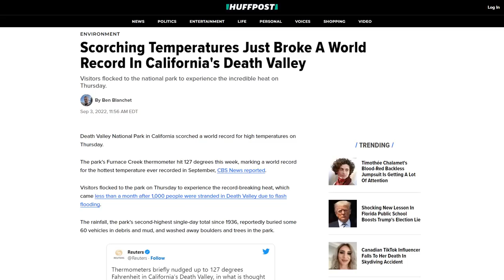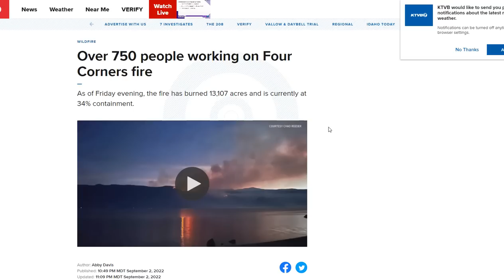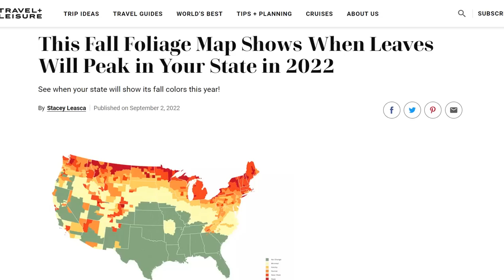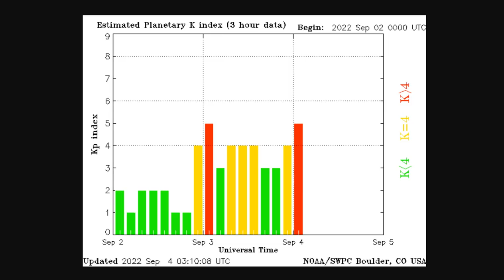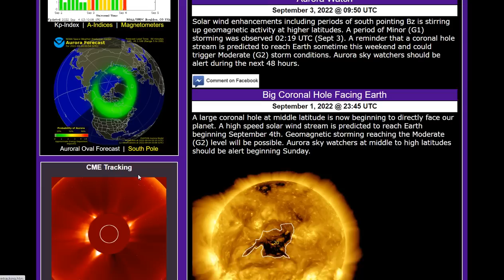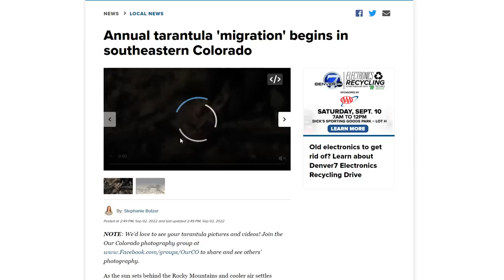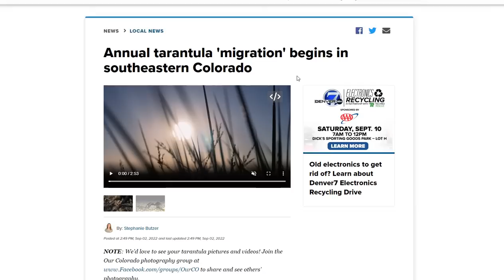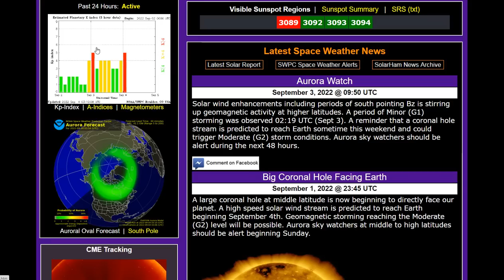Wildfire - Seismic Swarm Iceland - Record Heat Death Valley - Tropical Events Effect Europe -Sprites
ENERGY CRISIS + A COLD NORTHERN HEMISPHERE WINTER WILL FUEL THE NEXT GREAT DEPRESSION

Bitcoin: 17NV3vtcQhRnsRnjckCcYkKVEUcnirKQ62

Bitcoin: 17NV3vtcQhRnsRnjckCcYkKVEUcnirKQ62